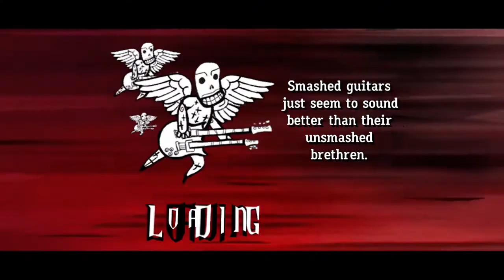Guitar Hero 3: Slash Guitar Battle 91% 5-Stars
Slash Guitar Battle, by Slash.

~AMDG